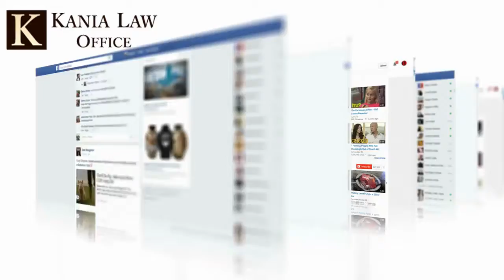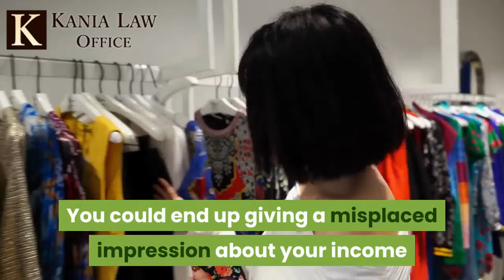The Impact of Social Media in a Tulsa Custody Case - Kania Law Office -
When parents are in the middle of a child custody case they should be aware of the impact posting on social media may have on their case. Social media posts can be used as evidence against you in a trial. Even innocent posts on Facebook can come back to haunt you. Charles Kania is a custody attorney in Tulsa. He practices child custody and family law at Kania Law Office in Oklahoma.